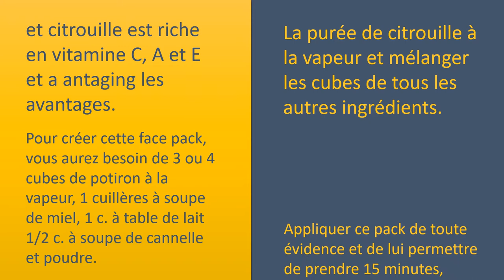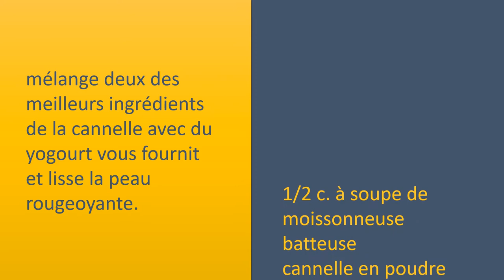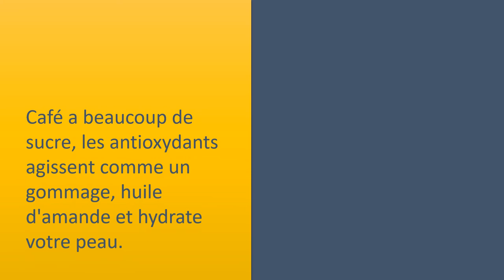La cannelle pour l'Éclaircissement de la peau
Des packs de visage Cannelle.

citrouille et la cannelle Face Pack. et citrouille est riche en vitamine C, A et E et a antaging les avantages.
Pour créer cette face pack, vous aurez besoin de 3 ou 4 cubes de potiron à la vapeur, 1 cuillères à soupe de miel, 1 c. à table de lait 1/2 c. à soupe de cannelle et poudre.
La purée de citrouille à la vapeur et mélanger les cubes de tous les autres ingrédients.
Appliquer ce pack de toute évidence et de lui permettre de prendre 15 minutes, laver à l'eau froide.

 Cannelle et Yaourt pack Face.
mélange deux des meilleurs ingrédients de la cannelle avec du yogourt vous fournit et lisse la peau rougeoyante. 1/2 c. à soupe de moissonneuse
batteuse
cannelle en poudre avec 2 cuillères à soupe de yaourt et de toute évidence s'appliquer et rincer après 20 minutes.

cannelle et le gruau Face Pack.
Pour créer ce pack, mélanger 1/2 cuillères à soupe de cannelle avec 2 cuillères à soupe de poudre d'avoine 1 cuillères à soupe d'inclure et de miel pour créer un pack.
Vous pouvez également utiliser l'eau de rose ou de yogourt au lieu de miel.
Bien mélanger et appliquer de toute évidence et laver au loin après 20 minutes.

cannelle et miel visage Pack.
Grind autour de 3 ou 4 bâtons de cannelle, ajouter 2 cuillères à soupe de miel et bien mélanger.
Appliquer cette moissonneuse
batteuse et évidemment sur elle pendant 30 minutes. La laver.
Utiliser une ou deux fois par semaine pour se débarrasser de l'acné et aussi pour la peau libre de bouton.

café et cannelle masque.
Café a beaucoup de sucre, les antioxydants agissent comme un gommage, huile d'amande et hydrate votre peau.
Pour créer ce pack, mélanger 3 c. à soupe de sucre, 3 cuillères à soupe de café en poudre, 1 c. à table de poudre de cannelle, et une paire de cuillères à soupe d'huile d'amandes ensemble à la création d'une pâte lisse.
Appliquer à l'évidence et du cou et rincer après 20 minutes pour la peau rougeoyante.